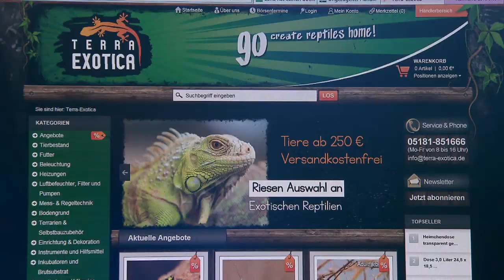KOBRA IN HERNE: Giftschlange bleibt verschwunden - "wahrscheinlich" noch im Haus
Die Giftschlange von Herne bleibt verschwunden. Sie halte sich «mit hoher Wahrscheinlichkeit» weiterhin in dem Mehrfamilienhaus auf, in dem sie am Sonntag im Treppenhaus gesichtet wurde. Davon geht die Stadt Herne aus und beruft sich auf eine Einschätzung von Reptilienexperten. Der Gebäudekomplex bleibt aus Sicherheitsgründen gesperrt. Die 30 Bewohner können bis auf weiteres nicht in ihre Wohnungen zurück. Eine Fachfirma soll der Stadt jetzt helfen, die Schlange zu finden. Parallel hat der Fall von Herne politische Diskussionen ausgelöst.

«Unsere Hoffnung, dass sich unter den gestern sichergestellten Tieren die am Sonntag gesichtete Schlange befindet, hat sich zerschlagen», sagte Ordnungsdezernent Johannes Chudziak am Dienstag in Herne. «Wir gehen daher davon aus, dass nach wie vor eine Schlange unterwegs ist.» Wie genau die Experten zu ihrer Einschätzung gelangten, wurde nicht bekannt. Sie hatten allerdings unter anderem Mehl ausgestreut, in denen die Schlange Spuren hinterlassen sollte.

Die verschwundene Kobra sorgt unterdessen auch in der Politik für eine neue Debatte über die Haltung gefährlicher Haustiere. Nordrhein-Westfalens Umweltministerin Ursula Heinen-Esser (CDU) sagte am Dienstag auf Anfrage der Deutschen Presse-Agentur: «Ich persönlich bin gegen die Haltung sehr gefährlicher Tierarten in Wohnungen oder Häusern.» Ihr Ministerium prüfe gerade «die bestehenden rechtlichen Vorgaben und potenziell weitergehende Regelungen, eventuell auch eine Bundesratsinitiative.»

Hernes Ordnungsdezernent rief die Bevölkerung im Umfeld des Wohnhauses zu besonderer Aufmerksamkeit und Vorsicht auf: «Bleiben Sie möglichst auf befestigten Wegen und vermeiden Sie es, durch hohes Gras oder dichten Bewuchs zu gehen.» Lärm und Erschütterungen sollen abschreckend auf die Schlange wirken. Wer die Schlange sehe, solle sich fernhalten und den Notruf wählen.

Die Schlange, eine hochgiftige Monokelkobra mit einer geschätzten Länge von mindestens 1,40 Metern, war am Sonntag im Treppenhaus von einer Bewohnerin entdeckt worden. Die Stadt vermutet, dass die Kobra aus der Wohnung eines Mieters stammt, wo der junge Mann rund 20 Giftschlangen hielt. Ihm wurde die Haltung der Schlangen mittlerweile untersagt. Am Montag wurden alle Tiere aus der Wohnung geholt. Der Mann hatte laut Stadt Herne bestritten, dass die Kobra aus seinen Beständen stamme.

Das Mehrfamilienhaus ist mit drei weiteren Häusern verbunden. Aus Sicherheitsgründen hatten am Sonntag bis auf weiteres alle 30 Mieter ihre Wohnungen verlassen müssen. Sie kamen bei Bekannten, Verwandten und in einer Notunterkunft unter. Am Montag durften einige Mieter unter Begleitung von Mitarbeitern des Ordnungsamtes kurz in ihre Wohnungen, um Gegenstände oder Kleidung zu holen.

Bei der weiteren Suche nach der Schlange setzt die Stadt jetzt auf eine Fachfirma. Sie sei auf solche Lagen spezialisiert und in ähnlichen Fällen bereits tätig gewesen, sagte Dezernent Chudziak.

In der «Westdeutschen Allgemeinen Zeitung» berichtete eine 17-Jährige, dass sie diejenige gewesen sei, die die Schlange im Flur entdeckt habe. Sie sei am Sonntagmittag auf dem Weg zum Briefkasten gewesen, als sie die Schlange entdeckt habe, erzählte sie der WAZ. «Sie hat gezischt und mit dem Schwanz gewackelt.» In Panik sei sie zurück in die Wohnung. Ihr Freund habe ein Foto von der Schlange gemacht. Danach hätten sie ihre Wohnung verschlossen, von innen eine Jacke vor die Tür gelegt und dann den Notruf gewählt.